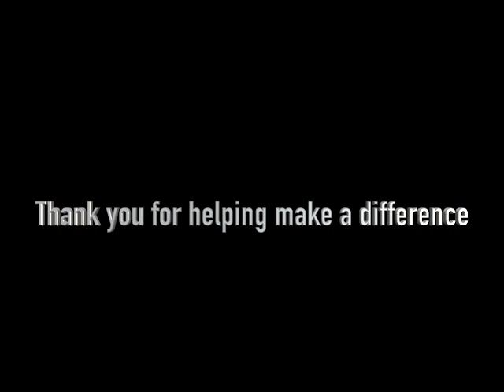Why we're committed to ending the dog meat trade in Asia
“Lend me your eyes and I’ll change what you see… Lend me your heart and I’ll change how you feel… Lend me your hands and I’ll change what you do…”

We will never give up on the dogs caught up in Asia’s cruel dog meat trades… and we are so grateful for all your support and generosity…

Together we can and will win this fight